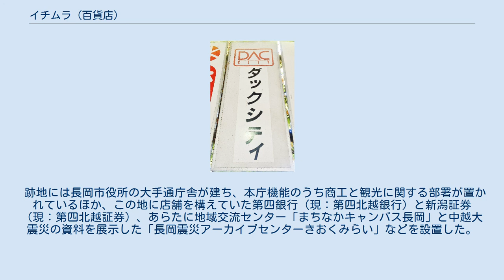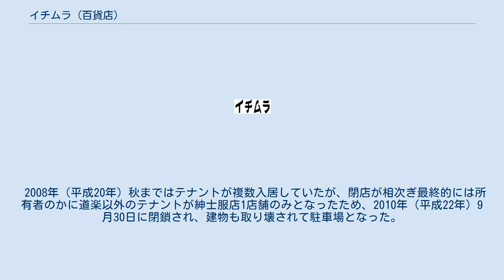イチムラ (百貨店)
イチムラは、かつて新潟県内に存在した日本の百貨店。
さくら野百貨店の前身のひとつで、晩年はダックシティと称した。
 1950年（昭和25年）に新潟県長岡市坂之上町で市村保治がイチムラ洋品店として創業したのが始まりである。
 1954年（昭和29年）4月25日に新潟県長岡市の大手通に移転し、イチムラ百貨店として開業し、同じ大手通に開店した大和や丸専デパートとともに人気のある大型店として賑わいの中心となった。
 そして1962年（昭和37年）4月には新潟県長岡市大手通2丁目に新店舗を建設し、1963年（昭和38年）6月15日に百貨店審議会で百貨店法による営業の認可を受けて法律上も百貨店となった。
 1970年（昭和45年）10月には新潟市東堀通6番町1045に地上10階地下3階建ての建物を建設して新潟店を開店し、ライバルの百貨店でともに長岡市大手通を構えると同時に新潟市にも出店していた大和や丸大と長岡と新潟の両市で競争を繰り広げた。
また、高島屋ハイランドグループに加盟していた。
 その後1978年（昭和53年）3月にニチイの支援を受けて、カネ長武田百貨店・山田百貨店・丸光・小美屋とともに新時代の百貨店を目指して「株式会社 百貨店連合」を設立し、同年4月に業務委託契約を結んで仕入関連業務を集約するなど業務の改革も行った。
 しかし、新潟店は相次ぐ大型店進出ラッシュの中で新潟市の競争が激化した煽りを受けて業績不振に陥り、198１年（昭和56年）7月に閉店となった。
 そして1981年（昭和56年）3月に先行して武田百貨店と山田百貨店の2社とともに合併して 株式会社 武田山田百貨店 を発足させたため、企業としてのイチムラは消滅した。
 さらに、1982年（昭和57年）9月に株式会社 百貨店連合が武田山田百貨店 や1982年（昭和57年）3月に丸光(本社：仙台市・資本金8億円)と合併して株式会社丸光小美屋を設立していた丸光小美屋と合併し、5社が経営していた百貨店の経営を完全に引継いだため当店の経営も株式会社百貨店連合へ移行している。
 最後まで残ったダックシティ イチムラを経て、閉店時点の名称はダックシティであった。
 （以降イチムラを前身に持つ法人についてはダックビブレ及びさくら野百貨店を参照） 市村の出身地である十日町市には、イチムラの創業以前から市村の親族が経営する化粧品や婦人服を扱う「市村百貨店」が存在していた。
経営は独立していたもののイチムラと同じ商標とロゴを使用し（使用開始時期不明）、イチムラの閉店後も継続して使用していたが2018年4月16日に128年に渡る営業を終了した。
 3代目の長岡店跡はパチンコ店「エスタディオ長岡店」への転用を経て、2003年（平成15年）7月から1・2階の東側を長岡市の施設「まちなか・考房」「長岡戦災資料館」として、2004年（平成16年）4月から1階西側を長岡市役所大手通分室として利用していた。
 2008年（平成20年）6月、市街地再開発のために取り壊され、5年後の2011年（平成23年）7月6日にフェニックス大手イーストが竣工。
 まちなか・考房と長岡戦災資料館は解体に伴い別々の施設に移転した。
 跡地には長岡市役所の大手通庁舎が建ち、本庁機能のうち商工と観光に関する部署が置かれているほか、この地に店舗を構えていた第四銀行（現：第四北越銀行）と新潟証券（現：第四北越証券）、あらたに地域交流センター「まちなかキャンパス長岡」と中越大震災の資料を展示した「長岡震災アーカイブセンターきおくみらい」などを設置した。
 新潟市内で初めて地下に食品売り場を設けた店舗であった。
 店舗跡は1985年（昭和60年）11月23日、「かに道楽」によって商業ビル新潟ウィズとして開業し、ファッションや飲食関連のテナントを多数誘致して人気を博したという。
 2008年（平成20年）秋まではテナントが複数入居していたが、閉店が相次ぎ最終的には所有者のかに道楽以外のテナントが紳士服店1店舗のみとなったため、2010年（平成22年）9月30日に閉鎖され、建物も取り壊されて駐車場となった。